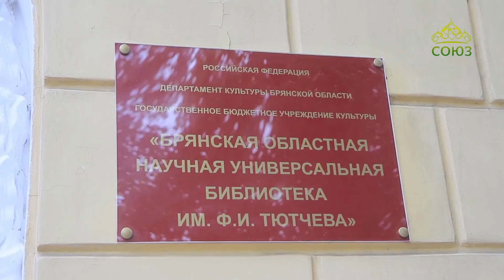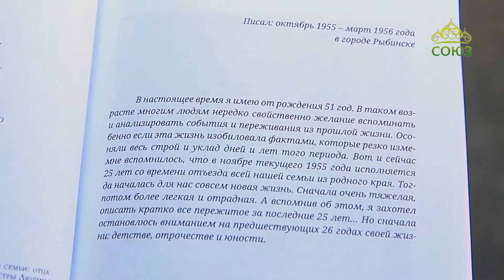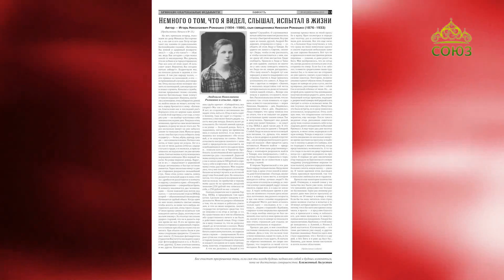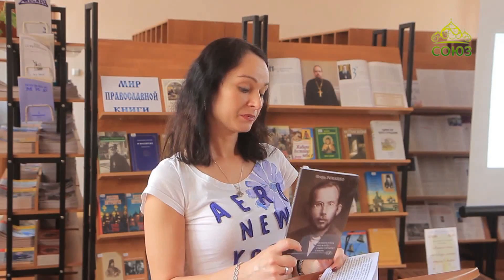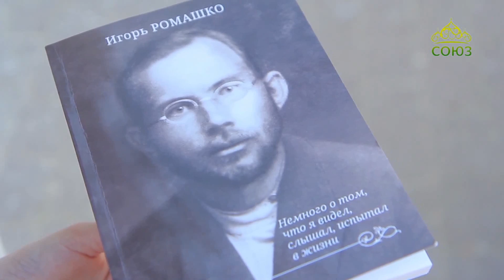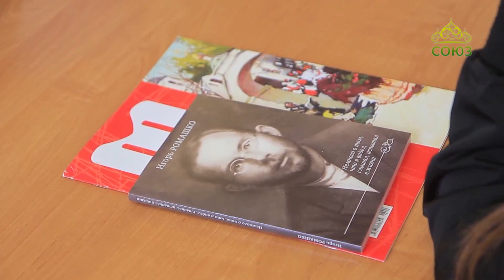Православная Брянщина. Книга И. Ромашко «Немного о том, что я видел, слышал, испытал в жизни»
Презентация книги Игоря Ромашко «Немного о том, что я видел, слышал, испытал в жизни».